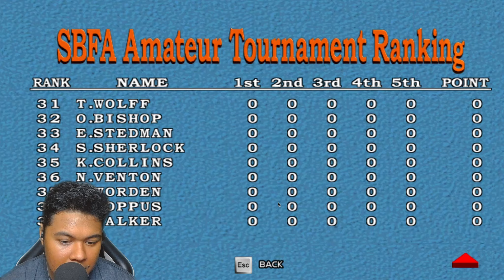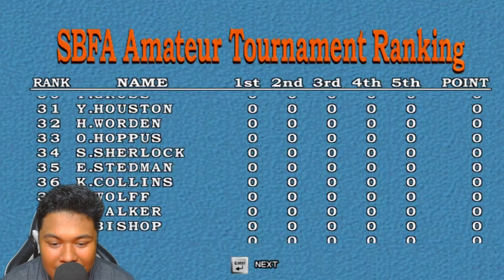Kalah Telak Pas Ikut Turnamen Mancing !!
Terima kasih yang sudah mampir ke channel youtube saya jika suka dan senang dengan videonya mohon bantu like dan subscribenya sangat membantu sekali serta juga penyemangat saya untuk membuat video  :)